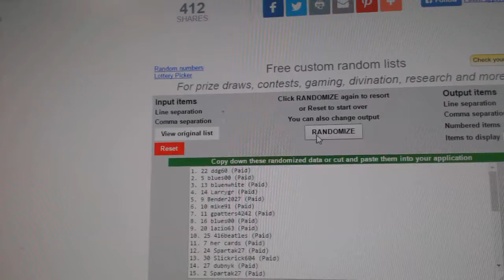C&C #6891 Multi Random